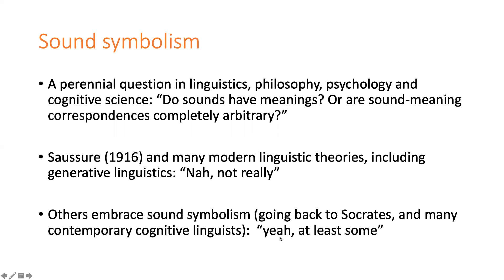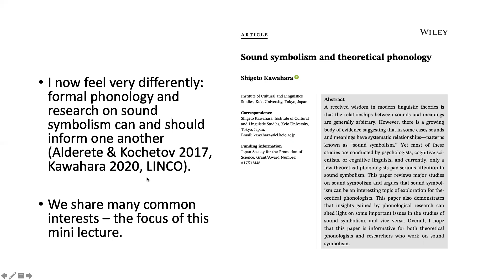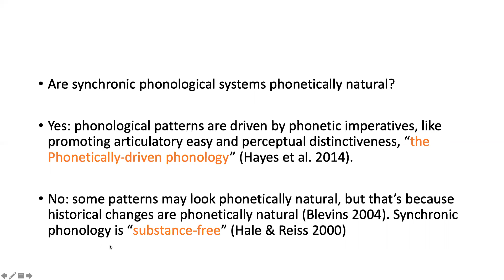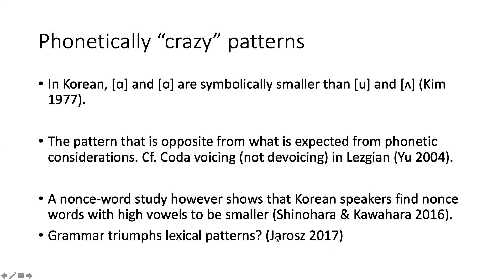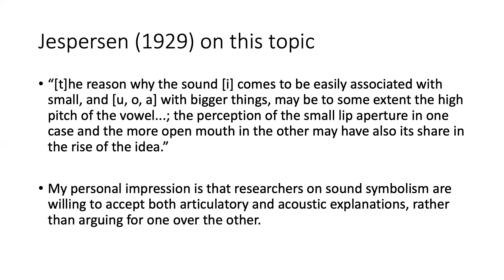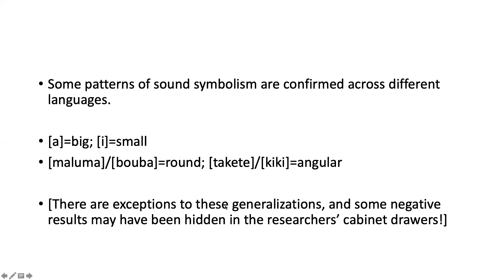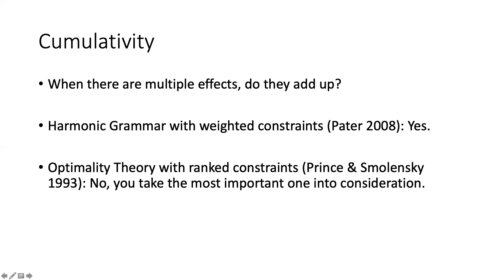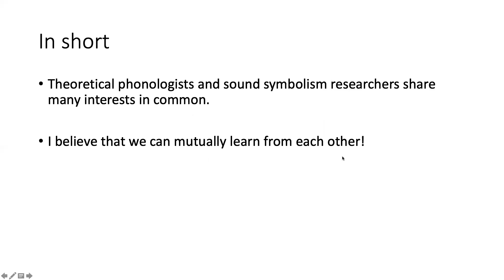Why study sound symbolism (from a generative perspective)?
A short video explaining why I study sound symbolism from a generative perspective? The bottom line: formal phonologists and researchers on sound symbolism can learn from one another. This is based on the following paper: